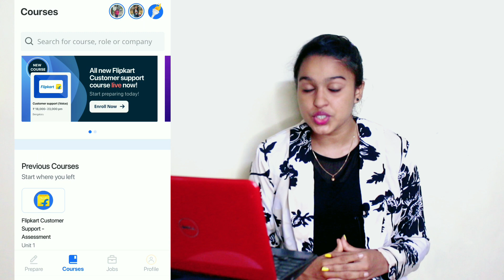Amazon Work from home | Earn :35k - 45k /- Month | Jobs for freshers | Apply Now!!!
Hlw everyone,